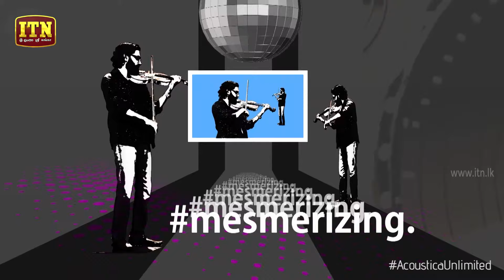Acoustica Unlimited | Sanka Bopearachchi - Crazy Little Thing Called Love | ITN